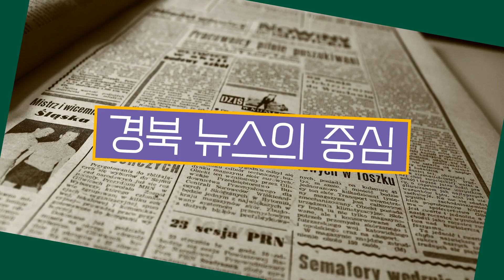고령군,고령대가야 달빛 야시장 2’성료 국민의소리 고령군수 이남철군수 최규리아나운서 화이트크리스마스 도시재생뉴딜사업 대가야읍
고령군은 지난16일 오후5시 고령대가야 달빛야시장 2회차 축제을 개최했다고 밝혔습니다

2회차 달빛야시장은‘도시재생으로 만나는 화이트 크리스마스’라는 컨셉으로 눈 내리는 고령대가야 시장 달빛 아래 가족과 연인, 친구와 함께 맛있는 먹거리와 볼거리 속에서 예술과 낭만을 즐긴다는 내용으로 프로그램을 구성했습니다.

마켓과 포차는 사전신청을 통해 접수를 받았으며 1회차 보다 7개 팀이 늘어난 총 27개팀이 참여했고 탕후르, 마카롱 등 1회차에 없었던 새로운 매뉴가 추가되었습니다.

크리스마스 놀이터 프로그램으로는 포토존으로 대형 트리, 산타, 눈 내리는 달빛 야시장이, 체험 프로그램으로는 리스 만들기, 추억의 오락실 게임이 운영되었습니다.

1회차 인기가 많았던 추억의 오락실 게임은 어른 아이 할 것 없이 전 세대를 아우르는 인기 아이템으로 2회차에도 성황을 이루었습니다.

크리스마스 스테이지로는 눈 내리는 대가야 시장의 정취 속 아케이드 골목을 공연장으로 해 산타 매직쇼, 크리스마스 캐럴 공연, 나이트 파티 등 다채롭게 꾸며졌는데 학생, 어린이 등 젊은 층의 열광 속에서 마무리되었습니다.

이남철 고령군수는 "22년 대가야읍 도시재생뉴딜사업으로 추진된 달빛 야시장이 마무리되었는데 날이 궂고 추웠음에도 많은 분들이 야시장에 찾아주셔서 감사드린다"며 "내년 축제도 아쉬웠던 점을 보완해 더 다채롭고 완성된 축제로 주민들에게 즐거움을 선사할 수 있도록 최선을 다하겠다"고 전했습니다.